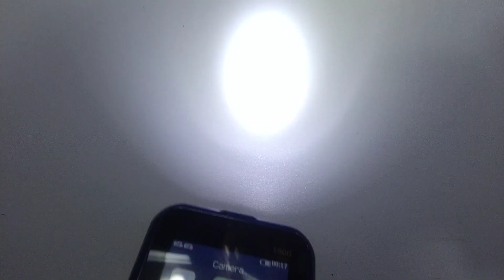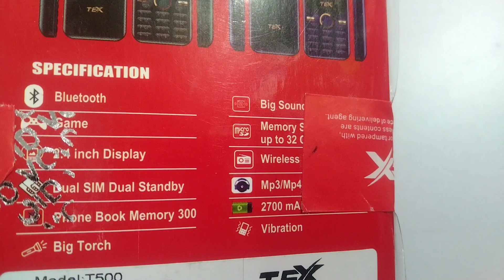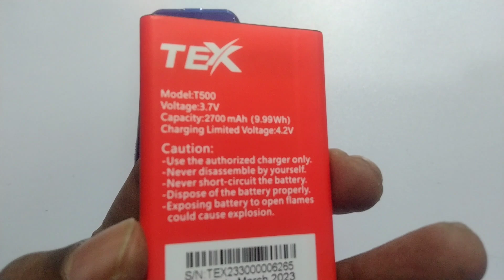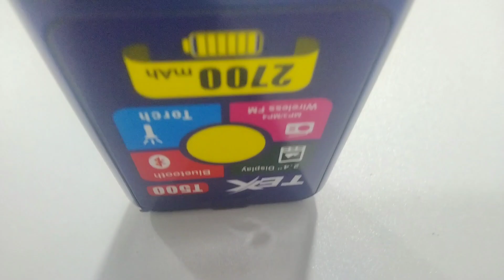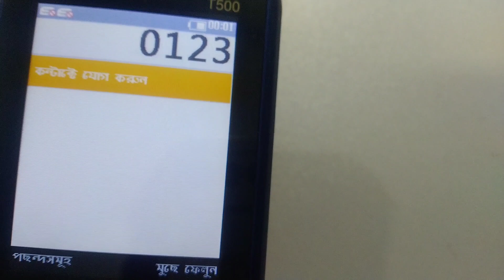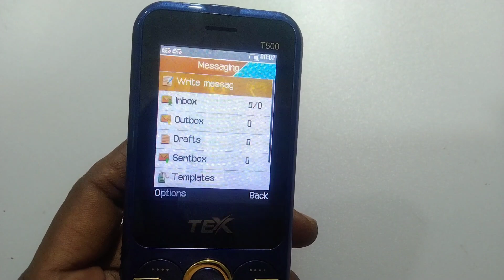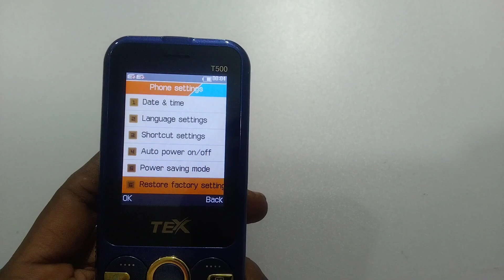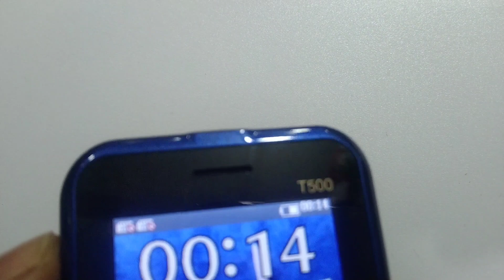হাতে রাখলে সবাই তাকাবে! চোখ জুড়ানো রঙে দেশের বাজারে নয়া ফোন আনল ট্যাক্স 🔥❤️button phone price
হাতে রাখলে সবাই তাকাবে! চোখ জুড়ানো রঙে দেশের বাজারে নয়া ফোন আনল ট্যাক্স 🔥❤️

Tex t500 rose 🌹
Price 1100
2.4"display
2700mah battery 🔋
Torch 🔦
Mp3 mp4 Player
Vibrator
Big sound
Gems
Dual sim
Button ✅

Which keypad mobile is best 2023?
Which brand is best for keypad
mobile?
What is the keypad mobile 4G with
WhatsApp and YouTube in India?
Does Nokia 105 support 4G SIM?

Button phone with Wifi price in
Bangladesh
Best button phone in BD
Symphony Feature phone
4G button phone price in Bangladesh
Android Button phone price in
Bangladesh
Walton Feature phone

ভালো বাটন ফোন কোনটি ২০২৩?
সবচেয়ে ছোট মোবাইল ফোনের দাম কত?
কোন ফোনের দাম কত?

সবচেয়ে কম দামে বাটন মোবাইল
Symphony বাটন মোবাইলের দাম ২০২৩
নকিয়া বাটন মোবাইল এর দাম ২০২৩
বাটন মোবাইল ২০২৩
4G বাটন মোবাইল
কোন বাটন মোবাইল ভালো

৫০০ টাকায় বাটন মোবাইল
বাংলাদেশে সেরা বাটন মোবাইল
১২০০ টাকার মধ্যে বাটন মোবাইল
এন্ড্রয়েড বাটন মোবাইল
পাতলা বাটন মোবাইল
স্মার্ট বাটন ফোন

আইটেল মোবাইল প্রাইস
আইটেল মোবাইল বাংলাদেশ প্রাইস
Itel button Mobile price in Bangladesh
2023
Itel it2171 price in Bangladesh
আইটেল মোবাইল দাম বাংলাদেশ ২০২৩

itel keypad mobile price

itel 4g mobile

itel 5g mobile

itel touch mobile

itel 2171

itel mobile features

itel keypad mobile unboxing

itel a24

itel small mobile

itel smart watchnokia 4g android mobile

nokia new phone 2023 price

nokia keypad mobile price

best nokia keypad phone

nokia new phone 2024 price

nokia new phone

nokia android touch keypad phone4 sim mobile phone

geo t19i price in bangladesh

symphony new phone 2024

itel 6360 price in bangladesh

symphony mobile

itel 5361

best feature phone in bangladesh

k10 smart watch

symphony pd1 4gkeypad mobile android 4g

itel touch mobile

itel 4g mobile

budget feature phone

gionee keypad mobile

all keypad mobile

new keypad phone 2024

smartphone 2024

top 10 keypad phone

5g keypad mobile

new android keypad phonemobile specification website

tello mobile review

python lecture 2

pycharm debugger tutorial

gsm in mobile computing

collections in python

installing python on windows 10

user defined exception in python

mobile ityadi

resume parser using python

vtech dial and discover phone4g 5g keypad mobile

samsung 4g keypad mobile

best keypad android phone 2023

unique keypad mobile

new keypad mobile launch

best 4g keypad phone

best keypad phone with all features

android keypad phone in indiamobile price in bangladesh

unique keypad mobile

power bank price in bangladesh

button mobile phones

wifi keypad mobile phone

keypad mobile

nokia 4g keypad mobile unboxing

usd phone price in bd 2023

samsung keypad mobile price

new keypad phone 2023nokia baton phone 2023 price in banglad.

button mobile price in bangladesh

oraimo trimmer

best button phone

itel 5027

smart baton phone

nokia 3310

nokia phone price in bangladeshitel 4g keypad mobile

itel 5g mobile

itel new phone

itel touch mobile

itel 2171

itel mobile features

itel a24

itel keypad

itel small mobilemobile phone price in bd
samsung mobile phone price in bangladesh
অপু মোবাইল প্রাইস ইন বাংলাদেশ
all mobile phone price in bd
all mobile phone price
mobile phone price in italy
use mobile phone
oppo mobile phone price
kom price phone
kon mobile valo
mobile phone price list
mobile phone png
china mobile price
valo mobile phone
touch mobile price in bangladesh
daraz mobile phone
daraz phone price
daraz mobile price in bangladesh
dhaka mobile market
ঢাকা মোবাইল মার্কেট
dhaka mobile dokan
new mobile phone price
mobile phone hd price
বড় মোবাইল প্রাইস
smile mobile phone
walton mobile phone price
mobile phone price 2024
2nd hand mobile phone price in bd
3310 mobile phone price
mobile phone low price 4g
4 sim supported mobile phone price in bangladesh

Mobile phone
Keypad mobile
Button mobile
Button phone
Phone review
Review video.
Unboxing video
Unboxing video
New mobile
OLX mobile market BD
Daraz price Bangladesh
Daraz.
New model mobile phone price daraz
iTel smartphone
Vivo smartphone
Mobile use report
Mobile type sea port